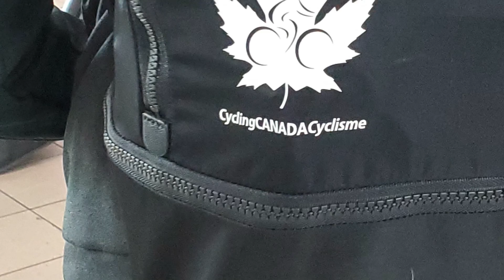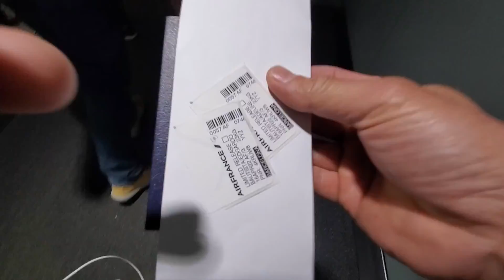BARCELONA, SPAIN | CYCLING ADVENTURES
3 YEARS IN THE MAKING. FINALLY WE GOT TO TRAVEL AGAIN.
OUR FIRST TIME IN SPAIN. GOING TO BARCELONA, GIRONA TO ANDORRA TO TENERIFE AND GRAND CANARIA AND BACK TO BARCELONA.
 WE WOULD LIKE TO TAKE YOU ALONG!

Sharing personal goals, cycling adventures, travels, foods, health and fitness.

♪ Travel (Prod. by Lukrembo)